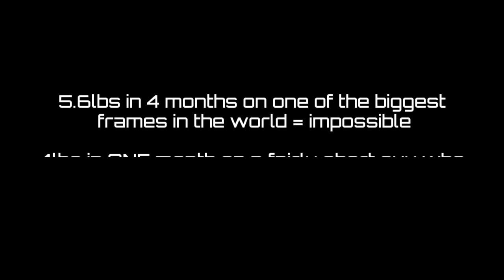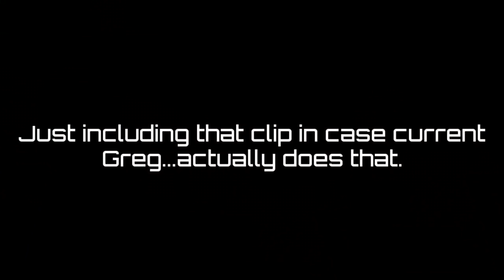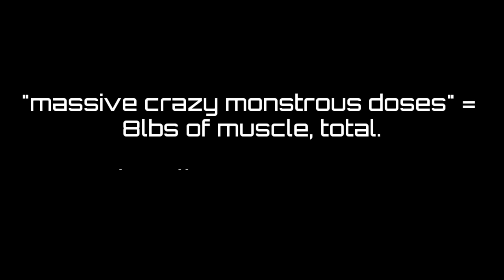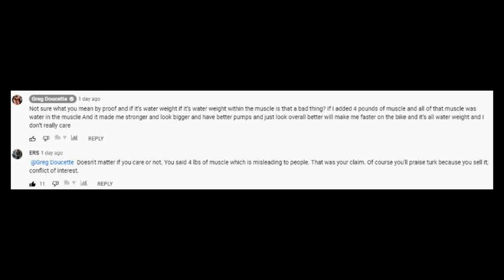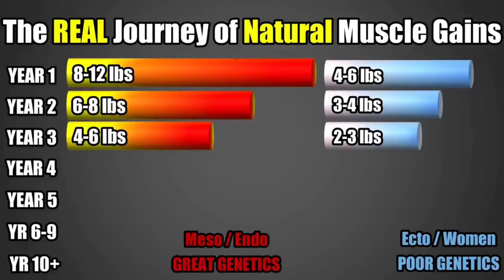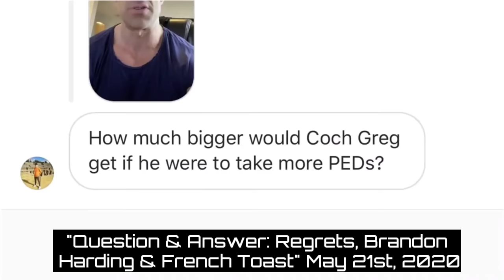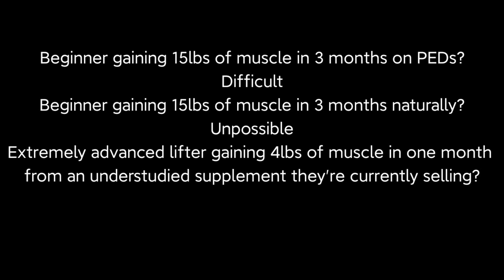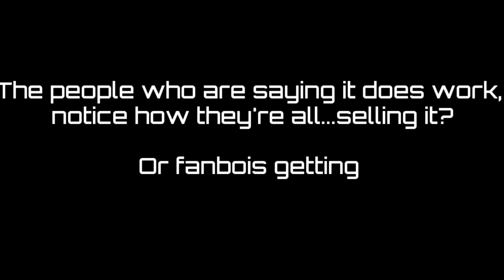EXPOSED! Greg, You Did NOT Gain 4 POUNDS of Muscle in ONE MONTH! (Self Debunk)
Happy New Year...already some downright silly claims by one Mr. Greg Doucette. Turkesterone CANNOT build four pounds of muscle in a month naturally, in fact that would be an absurd amount even when running a tremendous amount of steroids. This is especially true for someone who has been training for MANY years.

Could it be, perhaps, maybe, possibly...that there is some bias here, given that he is selling the very supplement himself?

Nah it'll be fine, he says he has integrity.

Timestamps:
00:00 The (Absurd) Claim
00:33 Greg Doucette IFBB PRO Topic: Do BCAA's Have Calories???
01:36 CAN TONY HUGE PUT ON 20 POUNDS IN 30 DAYS??
02:01 How Much Protein do we Really Need? Steroids VS Natural Dieting vs Bulking Part 2
02:09 Dr. Shaquille O'Neal - Natural Supplements || The Next VShred???
04:07 What Can We Achieve Naturally? My Rant!!!
04:47 Post Contest Supplementation “Anabolic Window" THE TRUTH!
05:10 MY POST CONTEST CYCLE EXPLAINED!!
05:30 Why You Should Not Train Like Jeff Nippard “Science Re-Explained” MY RANT!!!
05:38 Gain Muscle WITHOUT BULKING!!! Is a Calorie Surplus Needed?
06:08 Elliott Hulse - FASTING INSANITY!
06:14 DHB Dihydroboldenone Explained!!!
06:17 How Much Body Fat and Calories are Needed for Maximum Muscle Growth? (Part 1 - Growth)
06:46 Shawn Rez Natural??? 3-4% Bodyfat Year Round??? My Rant!!!
06:58 Dan Bilzerian - How He Built his Physique!!! What He Takes EXPLAINED!!!
07:14 My Response to Scott Herman - Natural vs Enhanced Training!!!
07:44 Natty OR Not - MattDoesFitness. Photoshop? Is he Natural?! Why I took down my other video!!
07:54 Is Gymshark Athlete DAVID LAID Natural???
08:27 How Much Muscle Can You Gain Training Natural Per Year???
09:42 IFBB PRO, Greg Doucette Was He Really NATURAL? THE TRUTH!!! When did he Start???
10:08 WHAT IS FAILURE? When and Why Training to Failure is Beneficial? When it's NOT!
10:16 My CURRENT Post-Show HRT Plan. How to STAY Lean & PREVENT Weight REBOUND! Narcolepsy & Future goals
10:39 Natural vs Enhanced Training - What Are The Differences?! My Response To John Meadows
11:03 Jon Jones 15lbs of Muscle || My Response || Is Chael Sonnen WRONG!!!
11:17 Tristyn Lee || Hydrostatic Bodyfat Test || Leaner Than Last Time
11:52 WATER vs MUSCLE...lean body mass and MUSCLE aren't synonymous
13:07 My Response To Brandon Harding's LIES, Defamation, and Slander!!! His Coaching Plan EXPLAINED
13:27 You Asked For It! JEFF SEID - NATTY OR NOT
14:00 Mike O'Hearn || Cardio "Tren" Baloney
14:37 How Much Muscle Will You Really Gain as a Natural Each Year!!!
15:20 Chris Bumstead & Iain Valliere Talk Supplements. My Review!!!
15:39 Question & Answer: Regrets, Brandon Harding & French Toast
15:55 Leon Goretzka || Insane Body Transformation || Natty Or Not?
16:31 How To Beast || Is TRT The NEW "Chicken-Broccoli-Rice" Of The Fitness Industry???
16:40 Griffin Johnson 15lbs Muscle In 3 months || Bradley Martin Has The "Secret"
17:55 Mike Thurston || Natty or Not || Naturally Delicious???
18:08 Why Do I Do Natty or Nots???
18:39 HOW LONG do Supplements Take to Start WORKING?
18:54 Sean NALEWANYJ || Natty or Not || Response
19:13 Leaps of Faith are STUPID when it comes to SUPPS!
20:24 Fatty Or Not??? || NBA Star Mo Bamba NBA Gains 28lbs!!!
20:50 I am OUT (grab my book, it'll be well worth it)

Geoff's Quora? (you probably already know!)